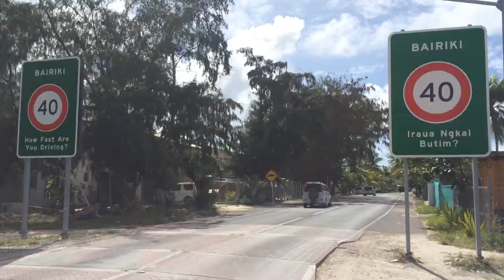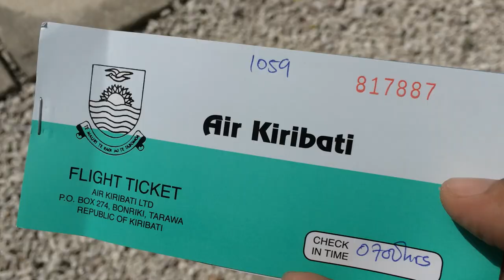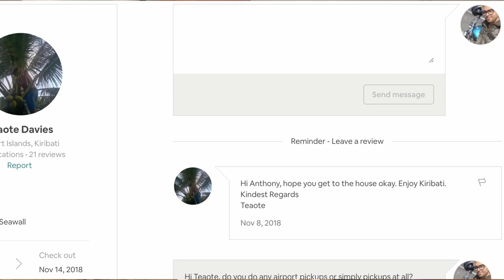Airbnb in Tarawa? | Accommodation Review | Kiribati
In South Tarawa, I had the opportunity to stay in a unique, budget AIRBNB whilst also having a true Pacific Island experience in one of the most adventurous islands in the world.